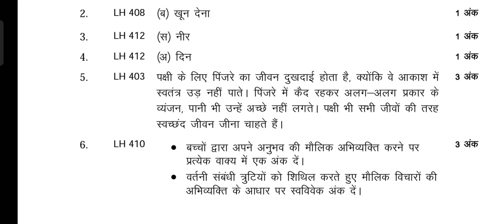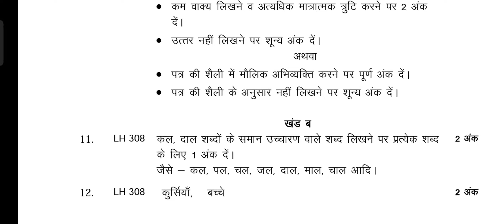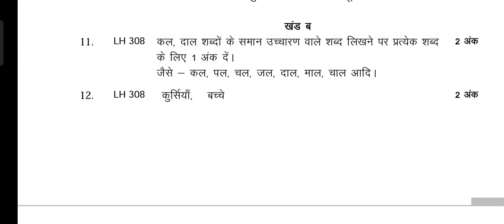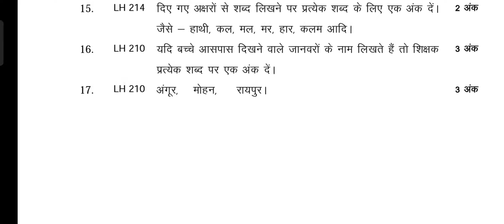endline aakalan modal Answer class 4th Hindi. endline assessment modal Answer class 4th.